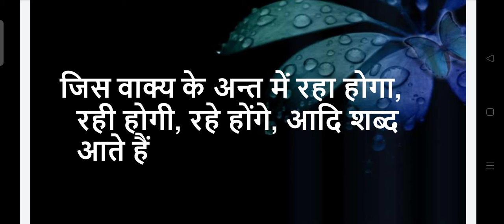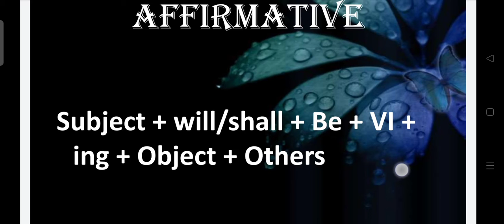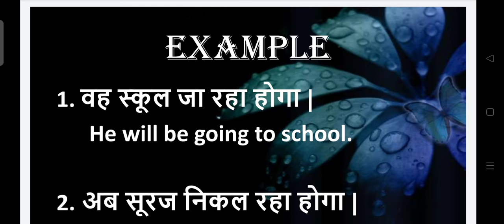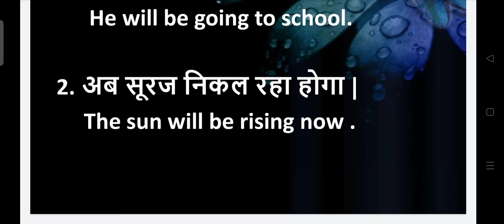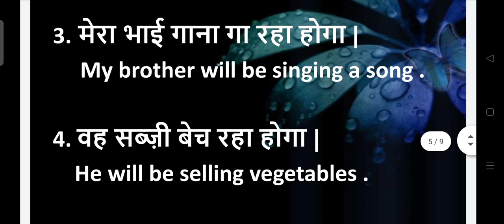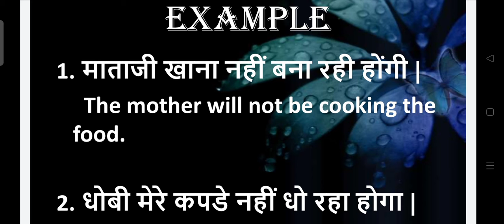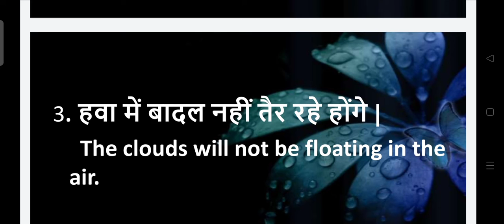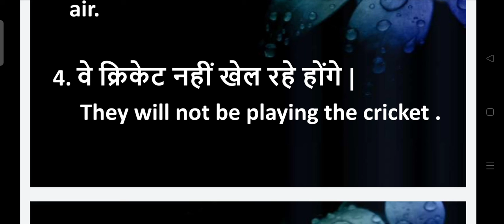All about tense for all exam ( part -21) in Hindi|future continuous tense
In this video you will get all information about future continuous tense in Hindi